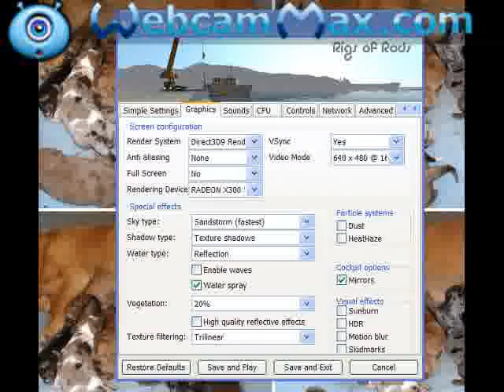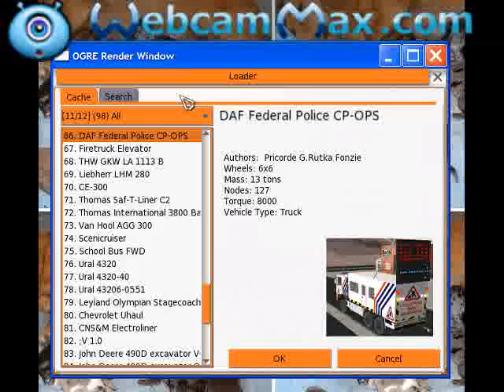bluebird school bus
no lights work on it only headlights !!! love jarrett